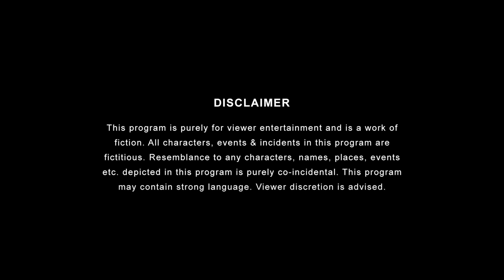Roadtrip With Your Crush Ft. Keshav Sadhna & Kritika Avasthi | The Timeliners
Roadtrips or loosely known as 'Gedi' have been holding our purani friendships together for a very long time. This video takes this concept up a notch by going out on a roadtrip with your crush. Will it be awkward or will it be awesome? Watch the video till the end to find out if our hero was successful or not.😝

The world is your playground once you are behind the wheel of the Hyundai i20 N Line. Level up your cool quotient and maximize driving fun with the WRC inspired styling and playful sound of the i20 N Line.

Produced by: Arunabh Kumar
Channel Head : Anandeshwar Dwivedi
Creative Director: Anant Singh ‘Bhatu’
Creative Head:  Ambrish Verma
Written by: Charu Gupta and Upendar Yadav
Directed By: Lalitam Anand
Executive Producer: Vijay Koshy
Creative Producer: Akshat Vijaywargiya, Sneha Mitra
DOP: Kunal Hassanandani
2nd Camera Operator: Aayush Gupta
Edited by: Pratik Gaikwad
Art Director: Idris Burhanpurwala
Asst Art Director : Deepak Thorat
Chief AD: Saksham Arora
Assistant Director: Priyanka Joshi, Kunal Banerjee
Costume Designer: Prachi Nikhra
Costume Assistant: Priti Gupta
Head of Production: Arun Kumar
Supervising Producer: Uteja Sharma
Line Producer: Aakash Dubey
Production Manager: Santosh Lokhande
Production Executive: Kishor Pawar
HMU: Kavita & Akshay
Post Production Supervisor : Garvit Janshali
Graphics: Ankit Bairagee
Sync Sound: Savyasachi Chaturvedi
Head of Brand Partnerships: Pranav Thakker
Sales and Solutions: Sheetal Dua, Shreya Singh, Rupali Mukherjee, Rohan Gupta
Account Management: Shreya Singh Astha Kaushik
Marketing Head : Yogesh Saini
Social Media Head: Dharmil Mehta
Social Media Team: Chim Sharma, Manya Srivastava, Anusha Jain, Nimit Goyal, Rishi Bhaumik, Sakshi Raj, Siddhanta Abhishek, Jatin Sharma, Shifa Dutt
Legal: Megha Gupta, Shikha Guleria, Chaitrali Dhurundhar
Finance: Manish Saini, Nikita Trivedi, Ankit Singh, Nishit Gogri & Anil Harijan
Cast: Kritika Awasthi, Keshav Sadhna, Kunal Banerjee, Astha Kaushik